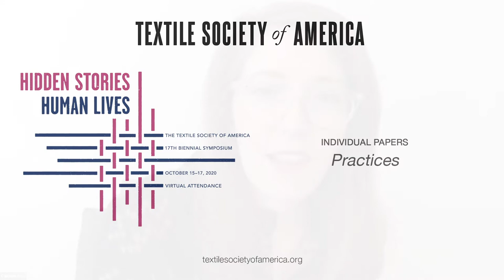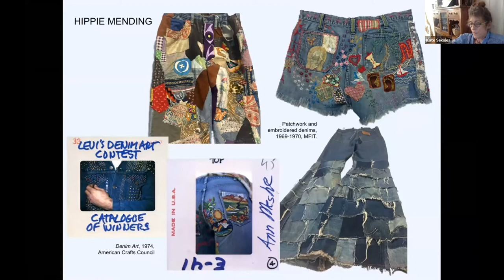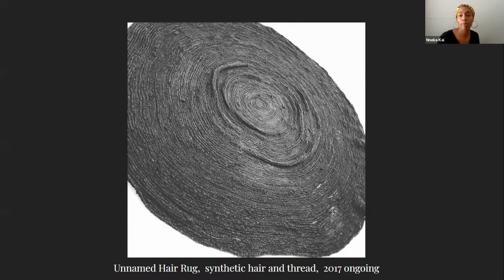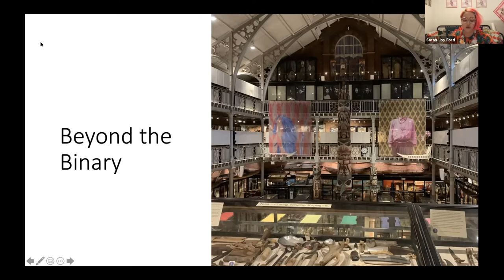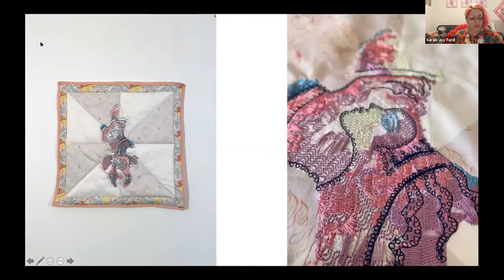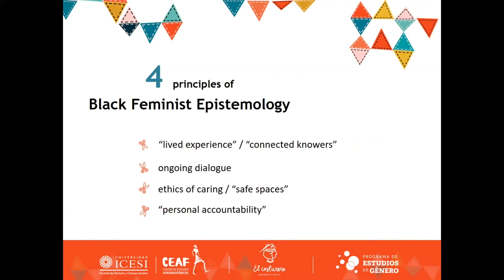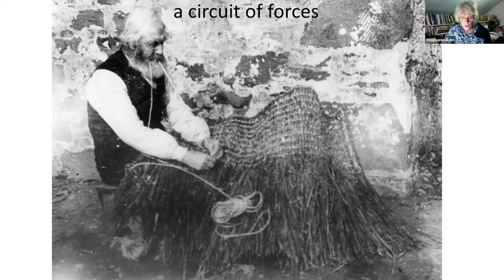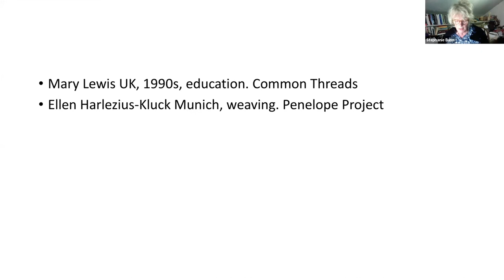10D, Individual Papers: Practices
Session 10D, Individual Papers: Practices

Presentations:
· Kate Sekules, “MEND MORE BUY LESS: Repair-Making as Activism”

· Nneka Kai, “Sitting between My Mother’s Legs, I Learned about the World”

· Sarah-Joy Ford, “Rebel Dykes and Arrow Heads: Embroidering Lesbian Histories in the Pitt Rivers Museum History”

· Margarita Cuéllar-Barona and Aurora Vergara-Figueroa, “Stitches in Time: Towards an Institutional Darning Based on Feminist Pedagogy and Textile Practices”

· Stephanie Bunn, “Forces in Translation: The Hidden Story of Mathematics and Textile Skills”